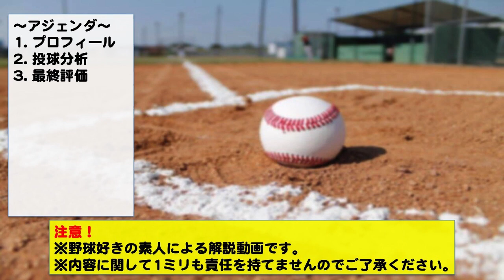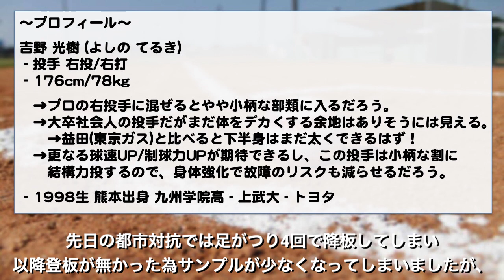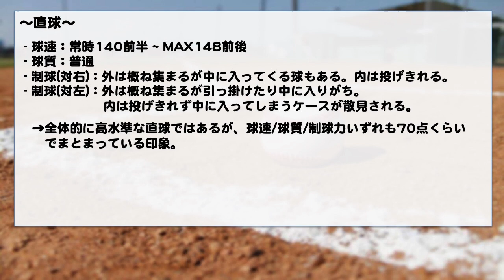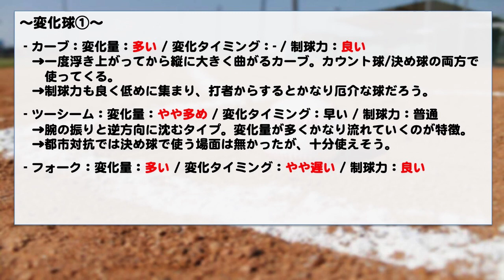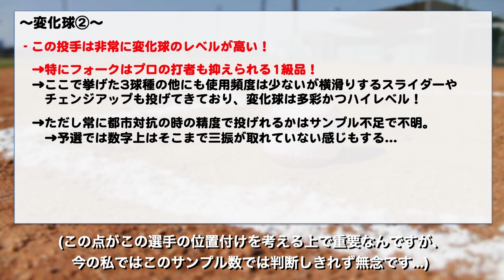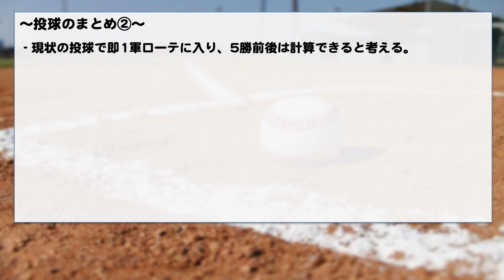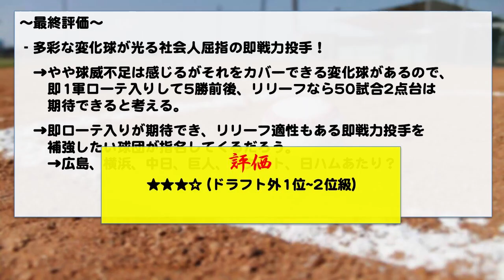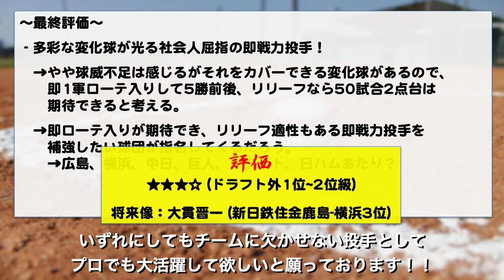【横浜DeNA2位】吉野光樹(トヨタ自動車) 辛口評価！【2022ドラフト候補】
多彩な変化球が光る社会人屈指の即戦力投手、トヨタ自動車 の#吉野光樹 選手の解説になります。当チャンネルではプロ野球のドラフト指名候補選手の評価と12球団のドラフト指名予想の動画を出していく予定ですので、よろしくお願いします！